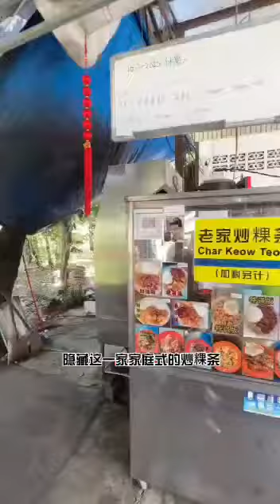special char koay teow...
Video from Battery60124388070